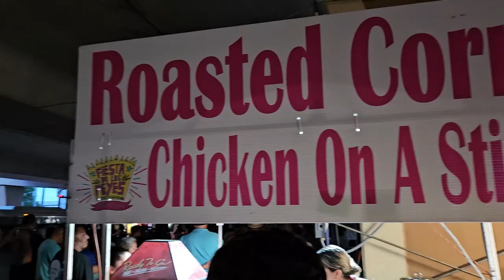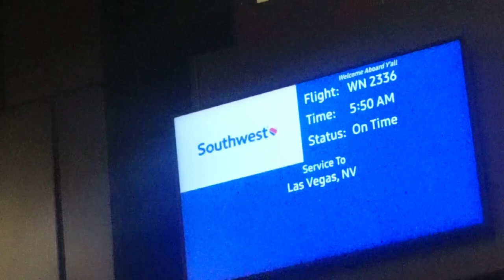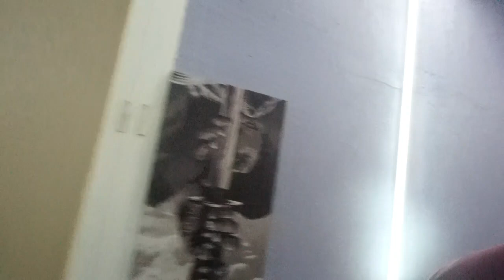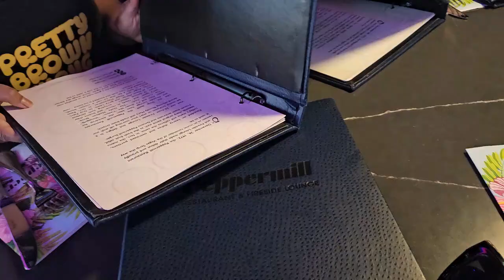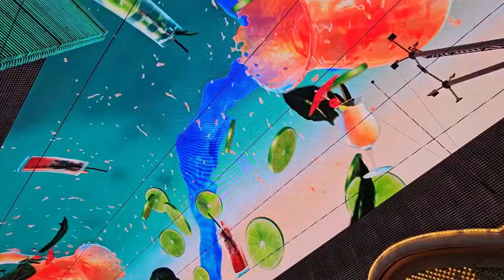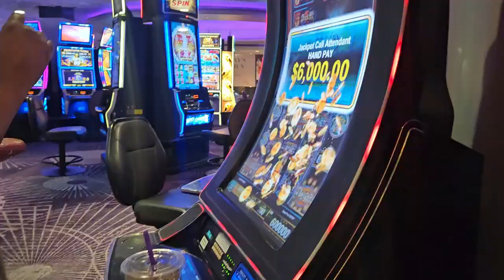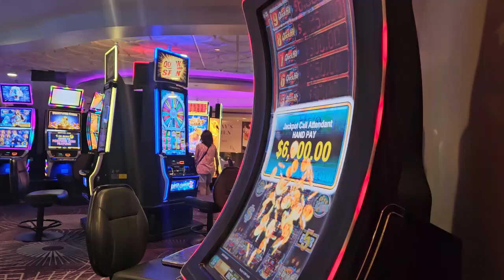Weekend Vlog: Fiesta and Bachelorette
Fiesta weekend and a weekend in Vegas for a joint Bachelorette/Bachelor party.